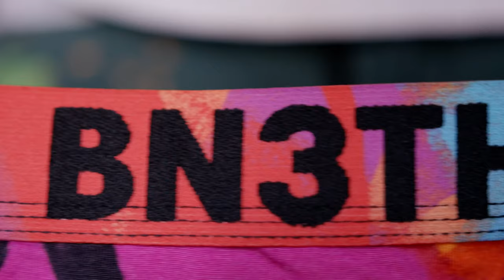BN3TH The Surface: Madsteez brings his color and flavor to the WEENderful world of underwear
No canvas is too big for Madsteez’s eye-popping colors and intricately-absurd details. He’s painted portraitures of countless notable luminaries, from Kobe Bryant to Bill Cosby and about everyone (and everything) in between. His visual style is truly original and predictably unpredictable.

But what about when it comes to underwear? “I had to be conscious of the fact that you’re seeing my artwork as the first layer you’re putting on,” Madsteez said.

In other words, you’ll likely be reaching for his signature pair of boxer briefs (or briefs!) the moment your top drawer opens up. Think of them as a shining ray of light poking through the blinds that shouts, “Good morning!”